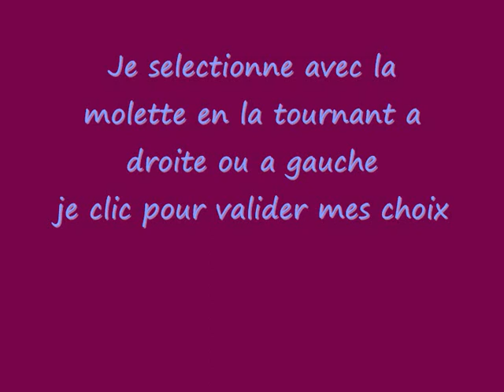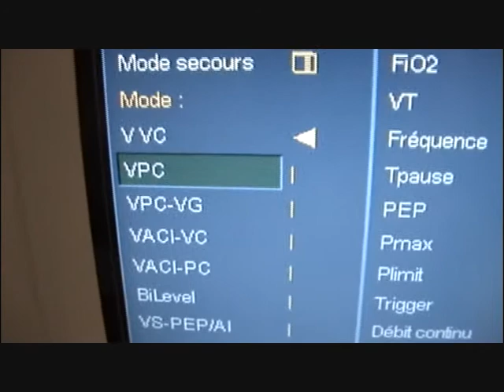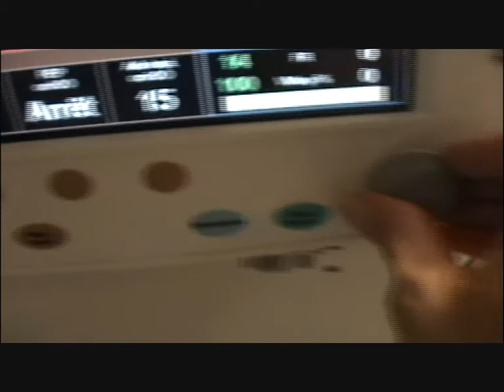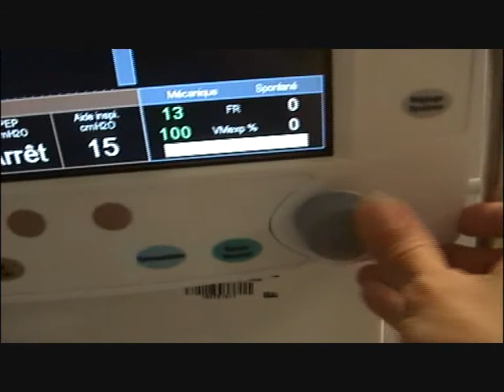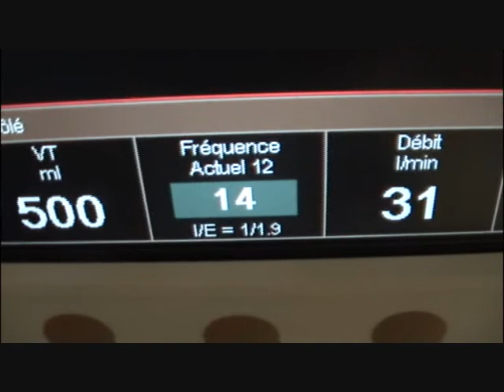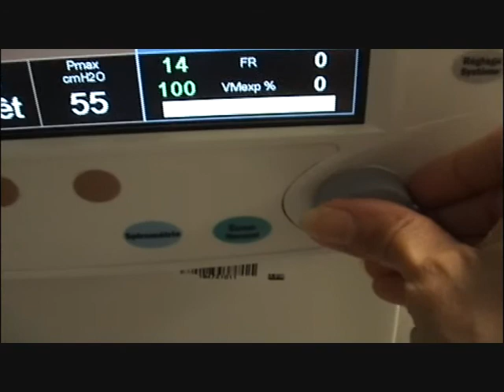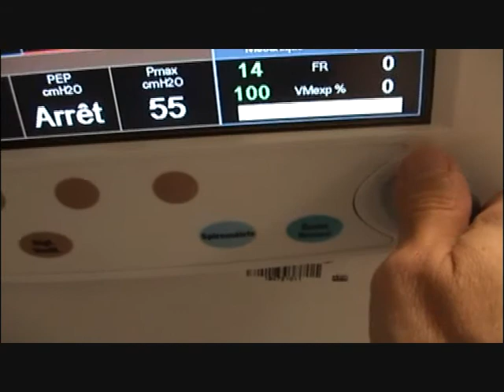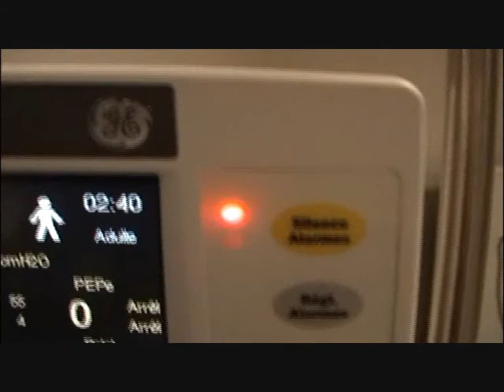respirateur engstrom carestation video 1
E .carestation3versionWMM.wmv